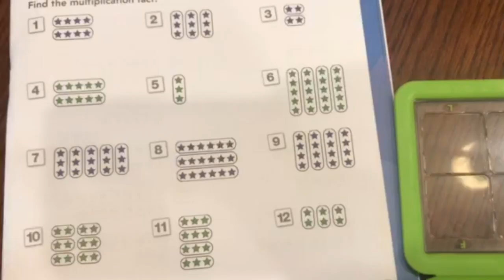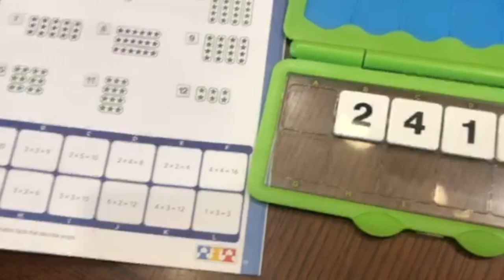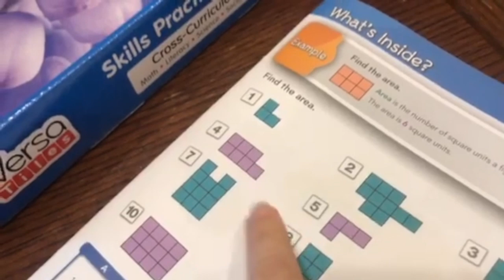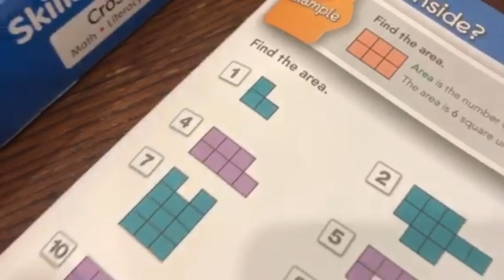Using VersaTiles from Hand2Mind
This is Hand2Mind's VersaTiles and it comes like a workbook.  They have some pages that are visual things, but they also do have some that are just bare math problems. So they mix it up for kids, but I love that kids aren’t just writing down answers. There’s some spatial thinking and stuff that goes along with this. There’s these tiles that come with the workbook and they put their answers inside of this tile holder. Then the way that they check their answers is they look to see if their visual matches the visual down at the bottom of the workbook page.  If that is the same, then they got all of these answers correct. If it doesn’t look the same then something is up and they got to go back and figure out where they made their mistakes there.

But I just love it because it is kind of like a puzzle. There’s some thinking and strategy that’s involved in it and it’s just a little bit more fun than writing things in a worksheet.